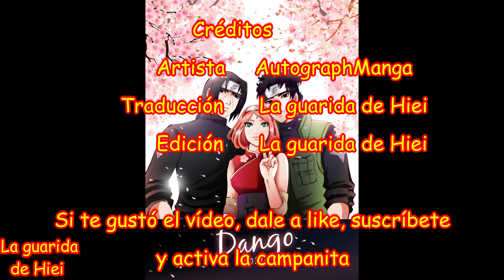DANGO - Capítulo 30 - Sakura va en búsqueda de Sasuke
Y luego de que Sakura entrara en una conversación con Itachi y Shisui, entenderá muchas cosas, que por lo visto ellos 2 le ayudarán a entender, cosa que cambiará ahora sus planes.